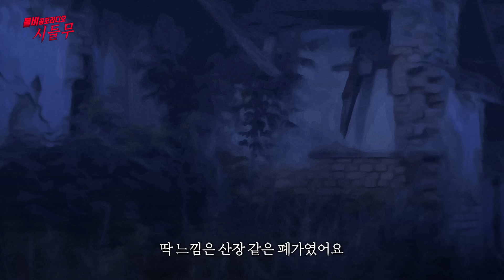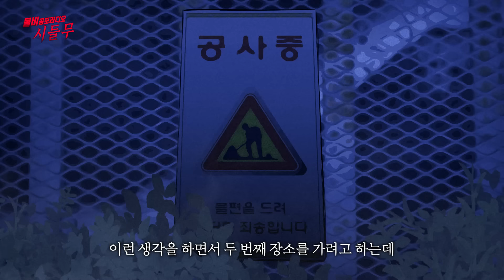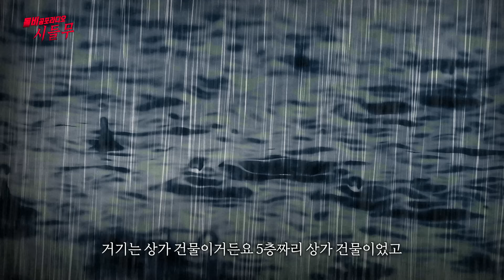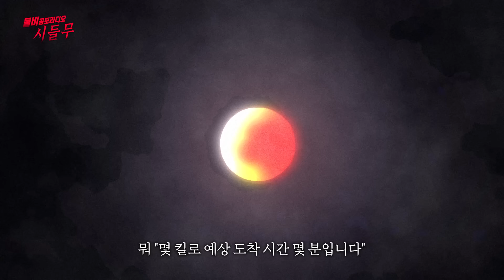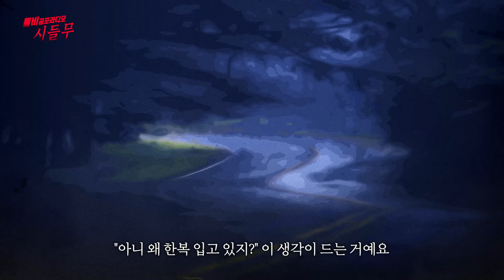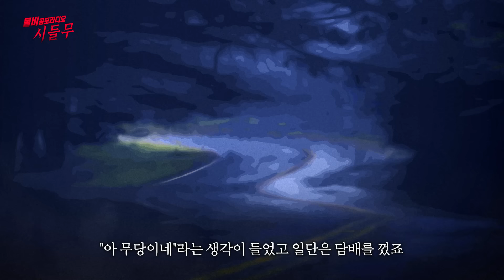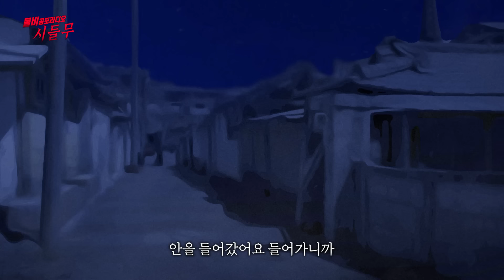【무서운이야기 실화】 마가 낀 날에 흉가 체험을 하면 안되는 무서운 이유ㅣ아스라님 사연ㅣ돌비공포라디오ㅣ괴담ㅣ미스테리 인터뷰ㅣ시청자 사연ㅣ공포툰ㅣ오싹툰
시청자(아스라 님)의무서운이야기 (시.들.무)
흉가 체험을 하면 안되는 소름 끼치게 무서운
마가 낀 그날을 잊을 수 없습니다

[시]청자가
[들]려주는

1. 카카오톡